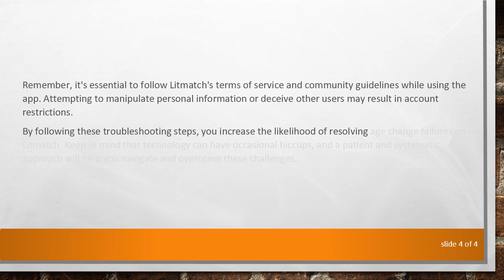Troubleshooting Age Change Failures in Litmatch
Encountering issues while trying to change your age on Litmatch? Learn about common problems and their solutions in this comprehensive guide to troubleshoot age change failures in Litmatch.

Litmatch, like any other dating app, allows users to customize their profiles, including updating personal information such as age. However, users may sometimes encounter difficulties when attempting to change their age on the platform. In this guide, we'll explore common issues and provide step-by-step solutions to help you resolve age change failures on Litmatch.

Check App Version and Updates

Before delving into specific issues, ensure that you are using the latest version of the Litmatch app. Developers regularly release updates to address bugs and improve functionality. Updating the app to the latest version may resolve issues related to age changes.

Internet Connection

A stable internet connection is crucial for any online platform. If you are experiencing difficulties changing your age, check your internet connection. Weak or unstable connections can lead to communication failures with the server, preventing successful age updates.

Server Issues

Litmatch's servers may sometimes experience temporary glitches or maintenance. If you're unable to change your age, it could be due to server-related issues. In such cases, patience is key. Wait for a while and try again later.

Profile Verification

Litmatch might have certain restrictions in place to ensure the integrity of user profiles. Verify if your profile is complete and meets Litmatch's verification requirements. Incomplete profiles or discrepancies in information could result in age change failures.

Contact Litmatch Support

If the issue persists after attempting the above steps, it's advisable to contact Litmatch support. They can provide personalized assistance and investigate any potential account-specific issues causing the age change failures.

By following these troubleshooting steps, you increase the likelihood of resolving age change failures on Litmatch. Keep in mind that technology can have occasional hiccups, and a patient and systematic approach will help you navigate and overcome these challenges.